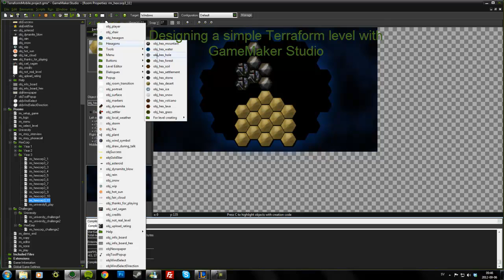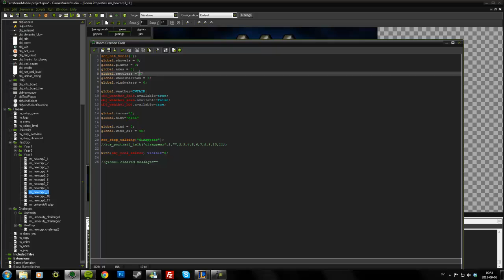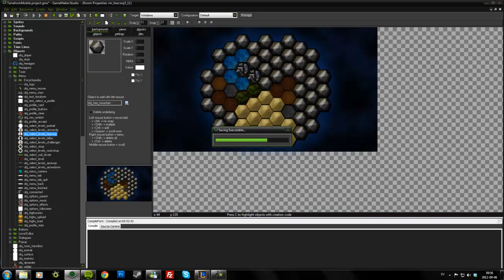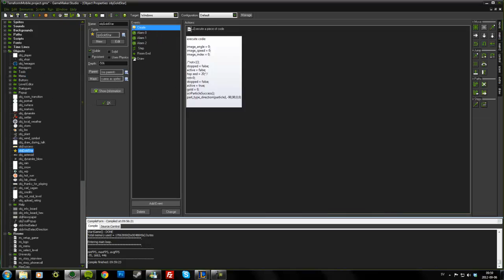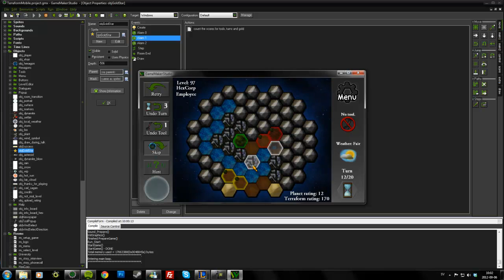Designing a Terraform level with GameMaker Studio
Terraform is coming to Android and iOS this fall. Here's a short video showing how a simple level is created using GameMaker Studio.
For more updates follow @HolgEntertain on Twitter.